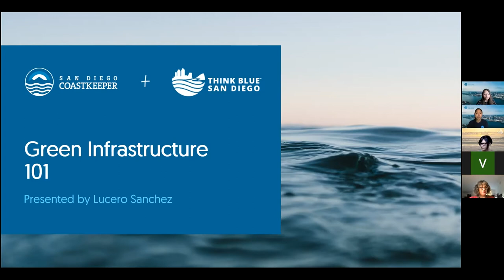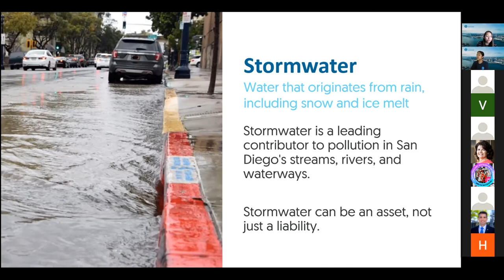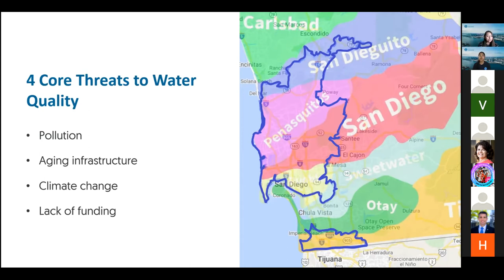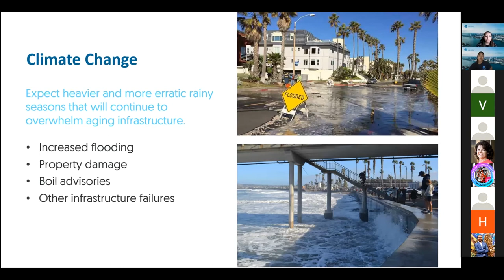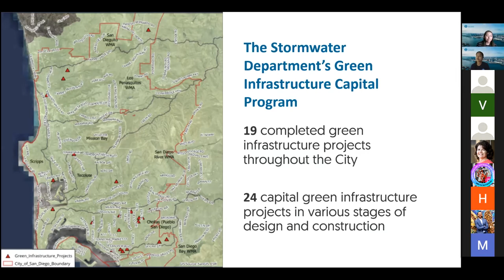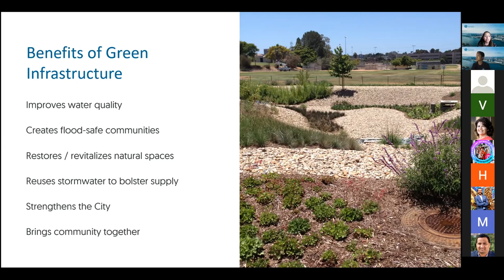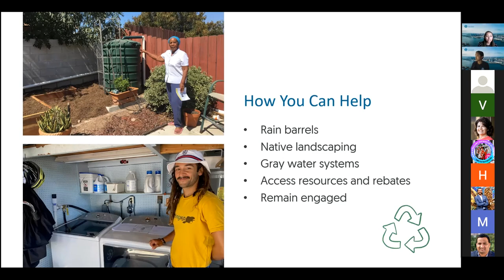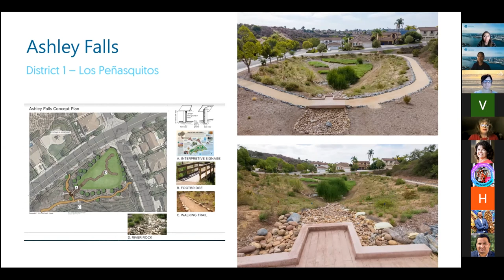What is Green Infrastructure?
San Diego Coastkeeper hosted this virtual Green Infrastructure 101 workshop on Sept. 30, 2021. Learn how green infrastructure can help protect, restore and mimic the natural water cycle.